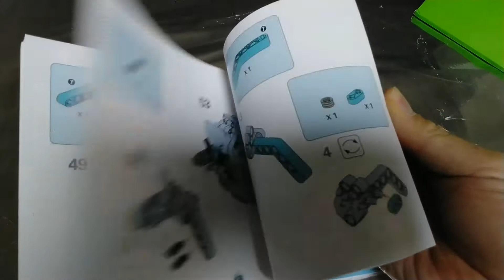Kaiyu City Offroad Electric APP RC Car Building Blocks unboxing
Kaiyu City Offroad Electric APP Remote Control Racing Car Building Blocks unboxing and operation